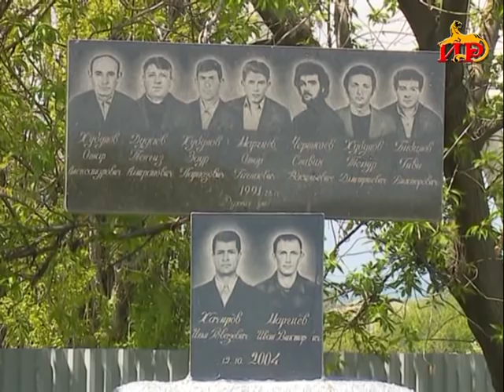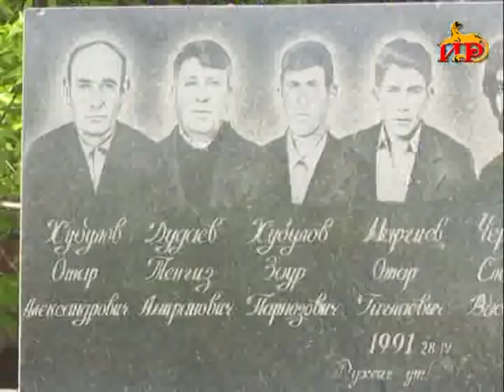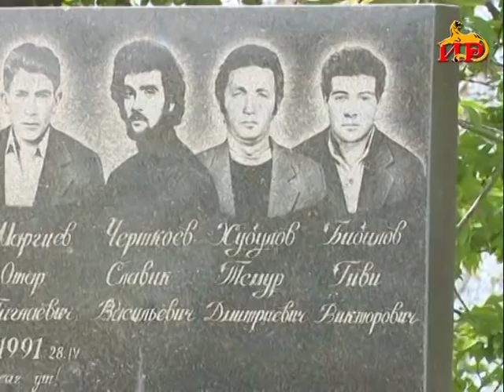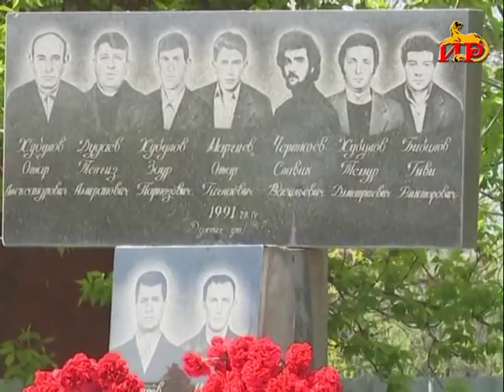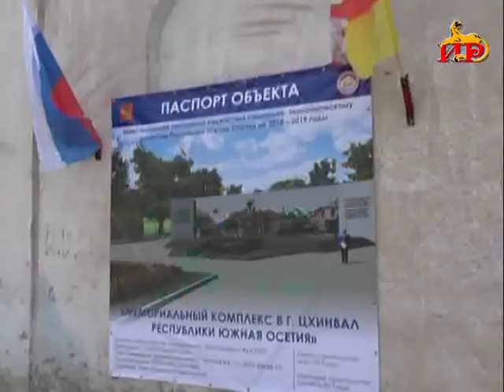Информационная программа «Неделя» с Георгием Плиевым. 28.04.2019.